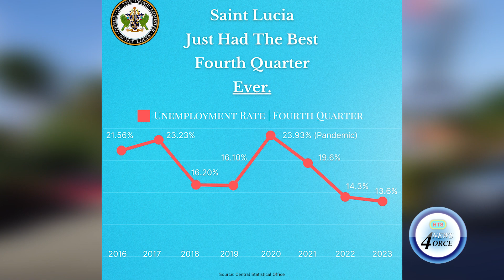UNEMPLOYMENT IN ST. LUCIA DROPS TO RECORD LOW IN 2023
St. Lucia has recorded its lowest fourth quarter unemployment at 13.6 percent at the end of 2023.